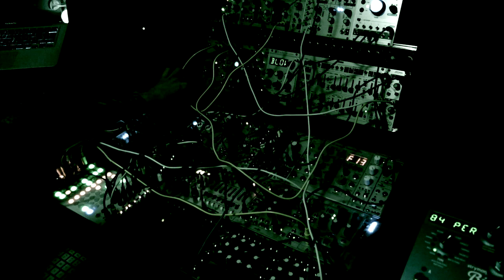The tech - Live Modularsynth Eurorack